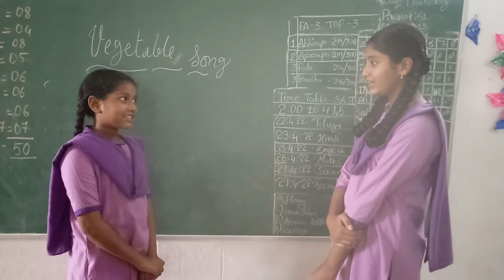vegetable song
vegetable song from 6th class students